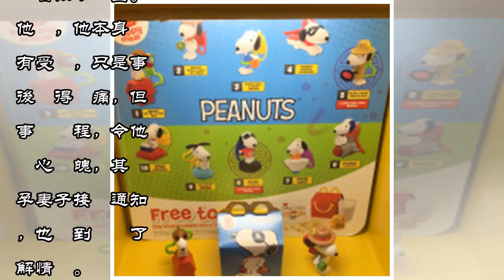【視頻】罕見意外！疑路滑撞摩哆 ，轎車倒立溝渠！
（新山10日訊）轎車撞入溝渠，如同倒插蔥姿勢，司機飽受驚嚇！疑雨後路滑，一輛白色第二國產邁薇轎車疑失控，撞倒一輛摩哆，復撞破防撞欄，直接[插·入]溝渠後倒立。這起罕見意外於今早約9時，在士姑來路汽車天橋底，即有「Johor Bahru」標誌交界處發生。住在五間店的巫裔司機法益士（30歲，學院職員）於事發時，取道濱海大道，欲南下新山返回公司處理事務。他接受《中國報》訪問時說，他駛至上述地點，疑因路滑...